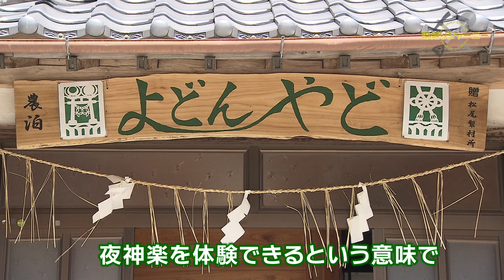【深掘りジャーニー】＃9 「農村民泊よどんやど」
県北の様々なスポットを訪ねて紹介する番組深掘りジャーニー。
今回訪れたのは神話の町・高千穂の「農村民泊よどんやど」
とってもアットホームな場所で神話の町を堪能できる
「えりもの」づくりのほかに、
神楽を体験することもできちゃうんです！